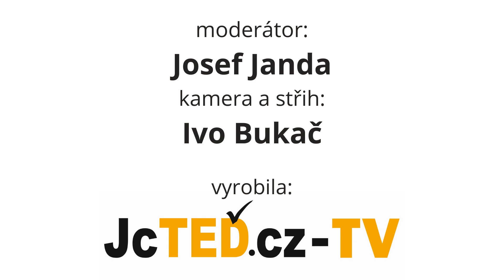JcTED.cz v terénu - Tisková konference českého týmu - MS cyklokros 2024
TÁBOR - Ve čtvrtek 1. února proběhla v Táboře poslední tisková konference před zahájením mistrovství světa v cyklokrosu, které se koná ve sportovním areálu Komora od pátku 2. února do neděle 4. února. Šéf organizačního výboru Petr Balogh oznámil, že inspekce Mezinárodní cyklistické unie proběhla bez výhrad. „Mistrovství světa je zahájené, přeji všem krásné zážitky,“ uvedl Balogh.